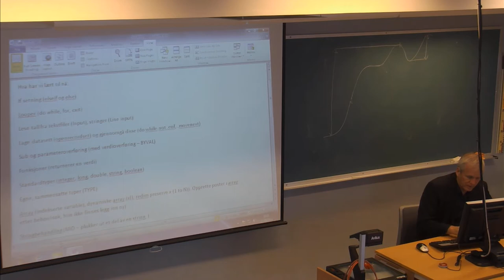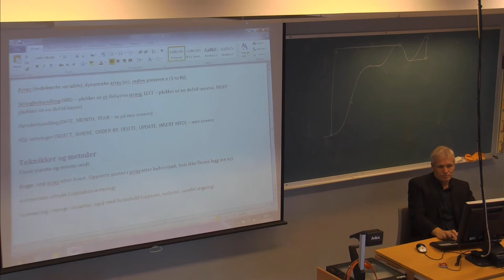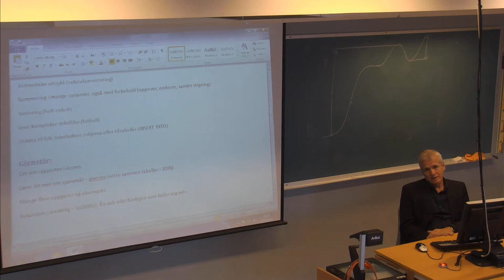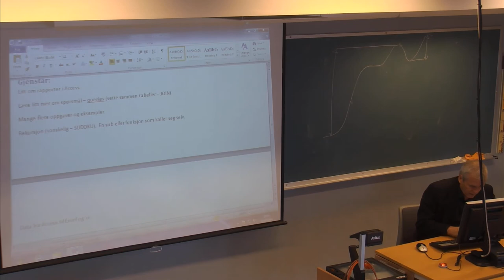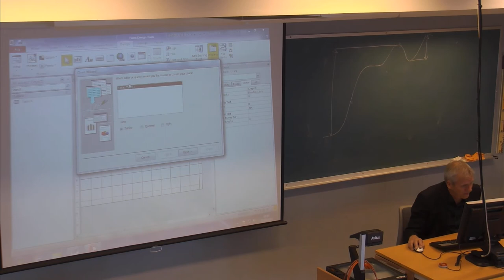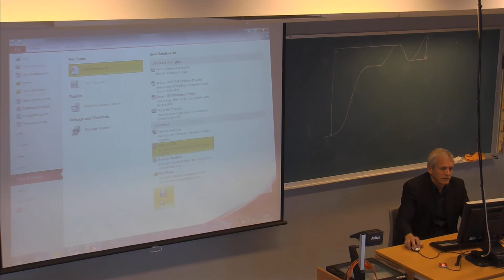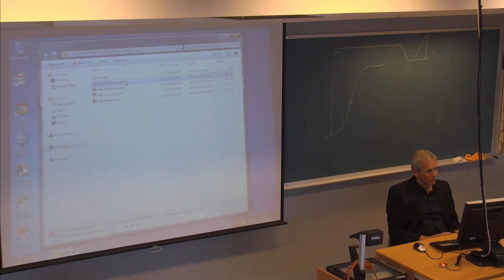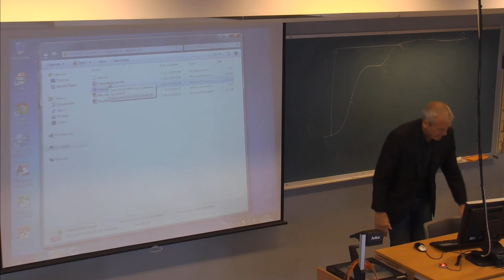01-F-30 Forelesning IBE151 (23. sept. 2014)